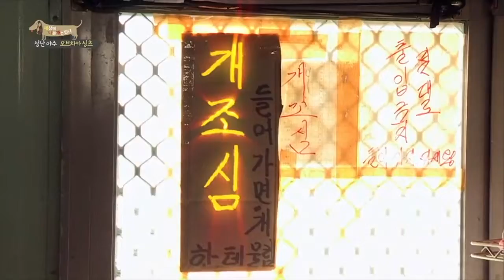[펫다이어리/세나개] 선공개 어서와 초대형견은 처음이지?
과연 세상에 '나쁜'개가 있을까요?